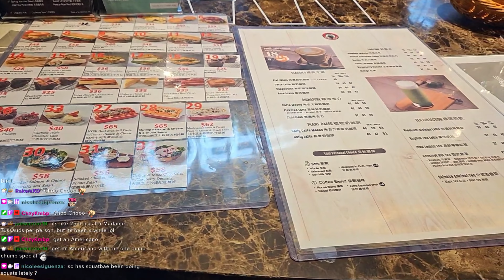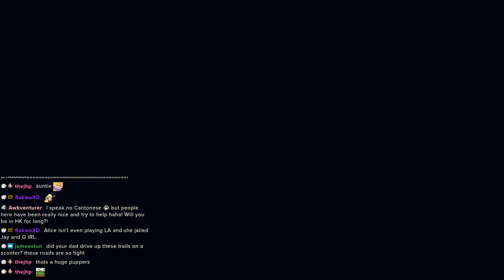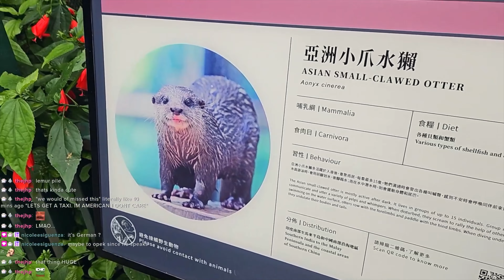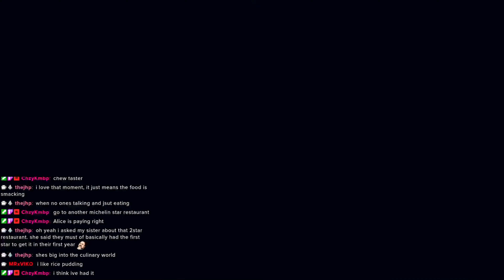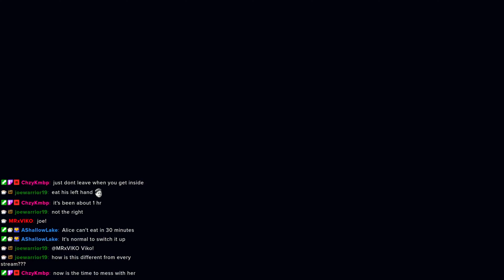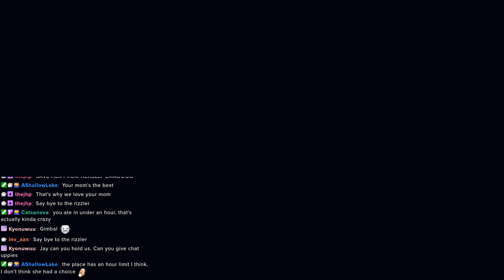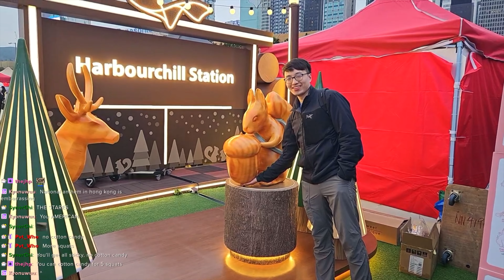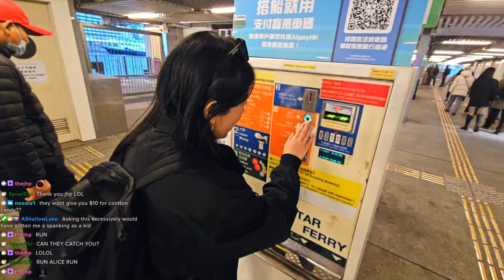Hong Kong | Victoria Peak, HK Zoological and Botanical Gardens, Central Pier | Travel Vlog Ep. 3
Welcome to the third chapter of our epic 30-day journey across multiple cities in Asia! In this travel vlog episode we visit Victoria Peak, Hong Kong Zoological and Botanical Gardens, and Central Pier. We also waited on line for two hours and six minutes to eat at a Michelin star restaurant.